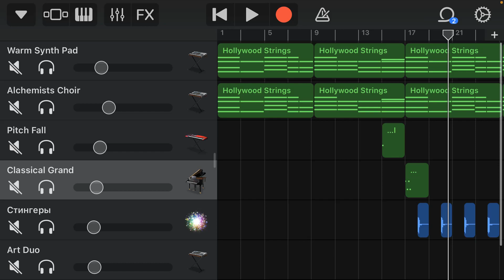De Wolfe Music Library-Moving Moment(GarageBand Remake)